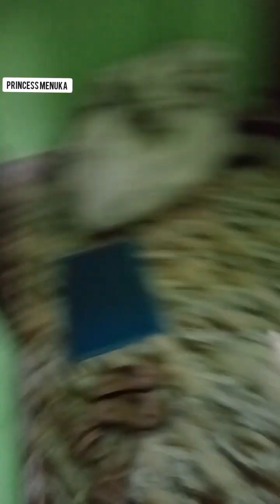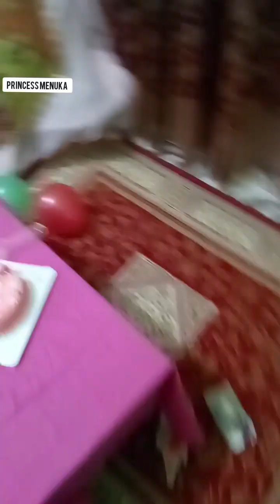পালন করলাম মেনুকার ২য় জন্মদিন 🎂👑cute